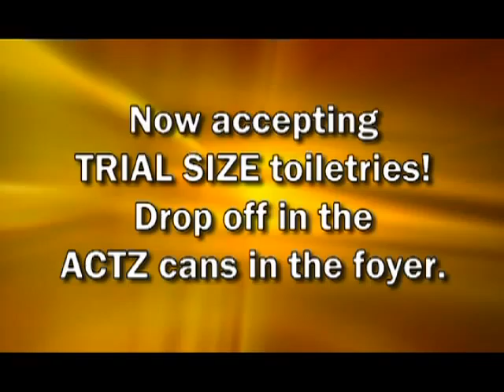Pathway News JUNE 12th